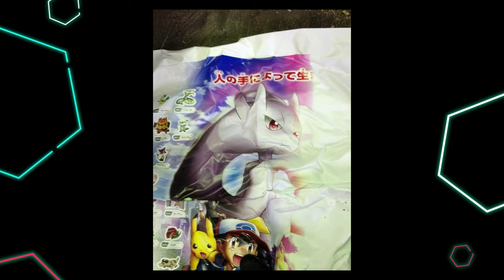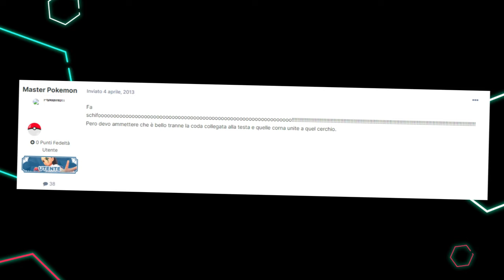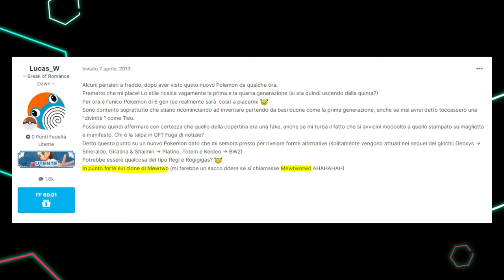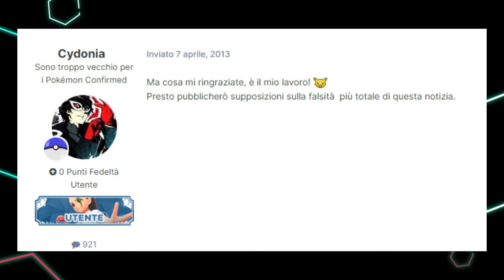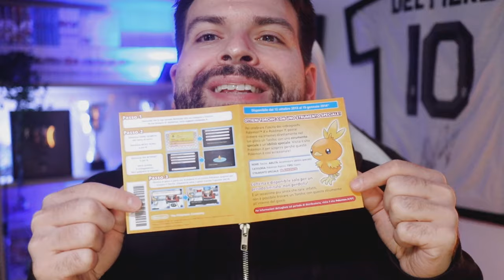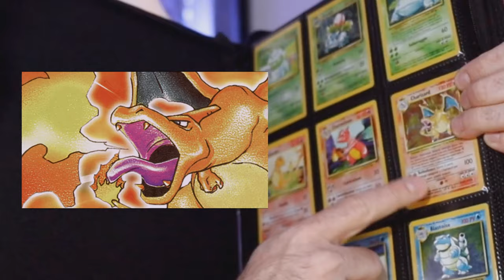MEGAEVOLUZIONE: il ritorno della MECCANICA che SALVÒ Pokémon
Un lungo viaggio nel passato.
Dal 2013 e i leak relativi a Pokémon X e Y fino al ritorno a Kalos con Leggende Pokémon ZA.
All'epoca ero un utente attivo del forum di Pokémon Millennium, proprio lì conobbi @Cydoniayt .
Mega Mewtwo fu il primo rivelato, poi arrivarono Lucario, Charizard, Blastoise, Venusaur, Gengar e tutti gli altri.
La quinta generazione con Bianco e Nero aveva deluso per Pokédex e vendite (nonostante una super trama) e alla società serviva una grande idea per rilanciare il brand.

Ciao!